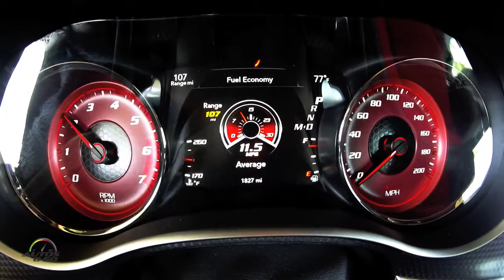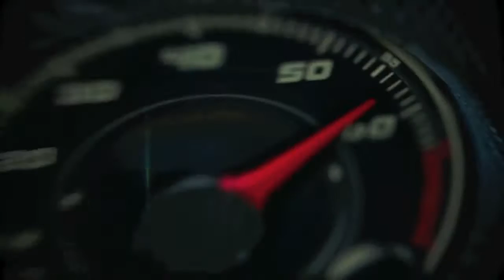Dodge Challenger SRT 2016 en la Bob Bondurant High Performance Driving School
Dodge Challenger SRT en la Bob Bondurant High Performance Driving School